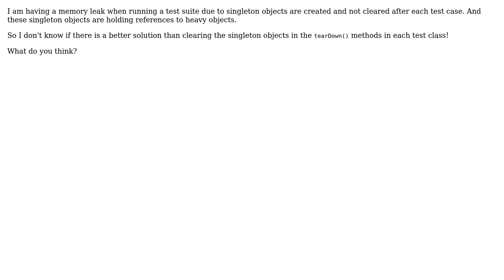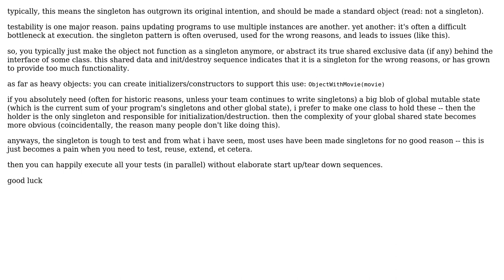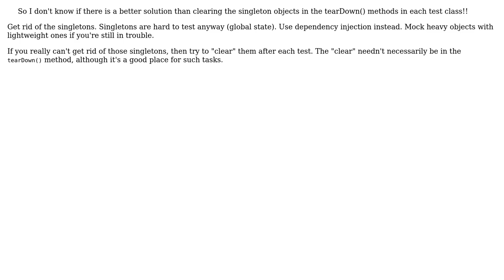Software Engineering: Memory problems with singletons in a test suite (3 Solutions!!)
Software Engineering: Memory problems with singletons in a test suite

With thanks & praise to God, and with thanks to the many people who have made this project possible! | Content (except music & images) licensed under CC BY-SA | Music | Images & others | With thanks to user Ola Strom user Mohamed Ramadan user justin user Falcon user DeadMG and the Stack Exchange Network Trademarks are property of their respective owners. You are responsible for your own actions.